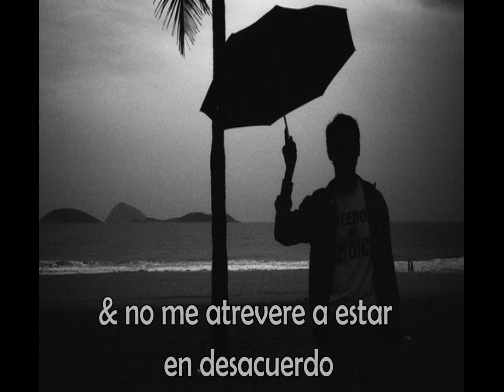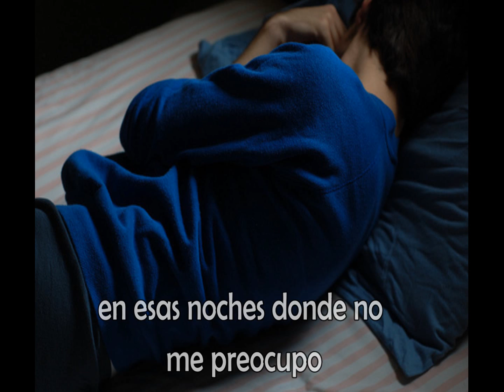Never Shout Never ~ Overtheyears (Subtitulos en Español)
Nevershoutnever Peru♥ (OficialFansite)